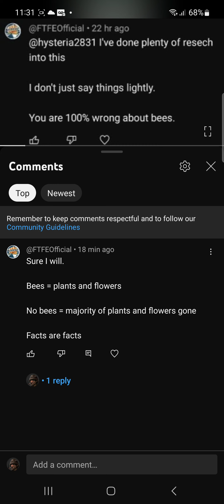still REFUSES to address my video